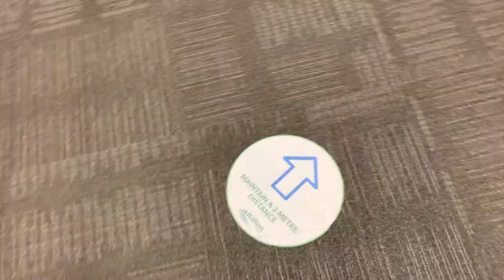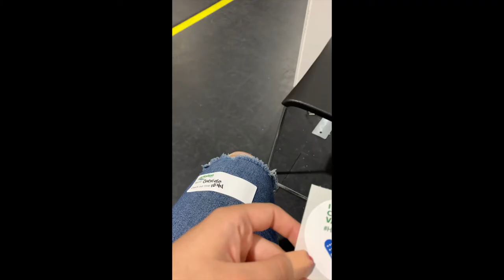I Got The PFIZER COVID VACCINE - VLOG, Side Effects, How I felt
Finally in Ontario, we're able to get our Covid vaccines! I wanted to take you guys along with me as I got my first dose of the vaccine to show you how it went, how the pop-up clinic was, and any side effects I got.

Thank you so much to all the healthcare workers out there administering the vaccine, this wouldn't be possible without all their hard work!